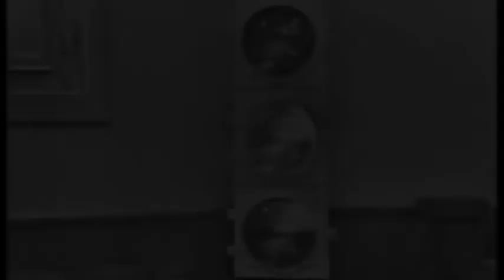07.02.2017 Lord of My Relationships (Ken Stefanko)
Jesus taught what it looks like to love our neighbors by telling us the story of The Good Samaritan. What would it look like if we loved our literal neighbors-you know, the ones who live in the houses to the left and right of us?